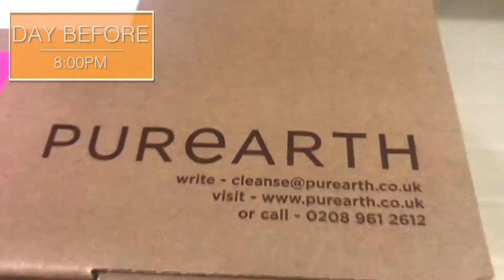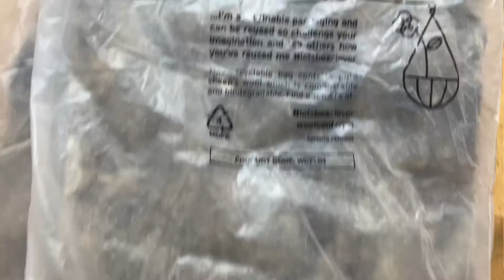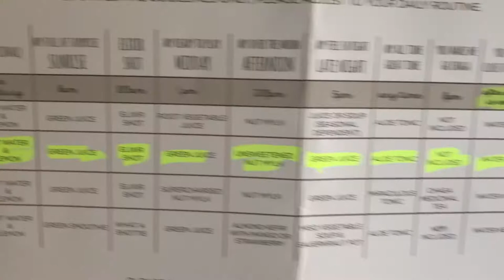How to lose 3KG in 3 days by Juice Cleansing - Daily Vlog // MeMore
To kickstart my weight loss journey, I embarked on a 3 day green juice cleanse with Purearth. It actually worked-I almost lost 3KG! In this vlog, I share with you how I felt everyday, my energy levels, my moods, and of course my thoughts on the Purearth juices.